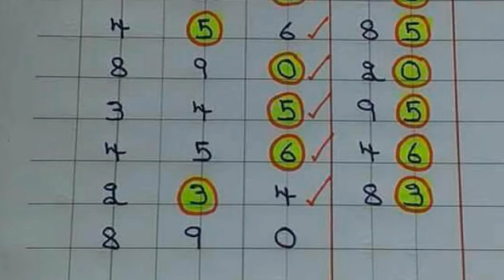วิ่งล่าง เข้ามาแล้ว 9 งวดต่อเนื่อง ตามไว้ งวด 16 7 2561